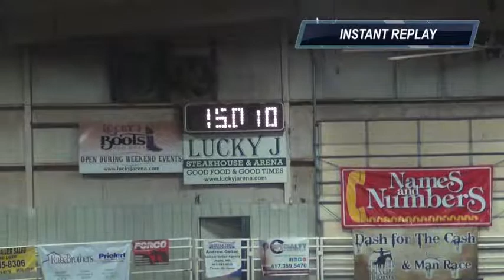Horses of Hope We've Only Ashes 2017